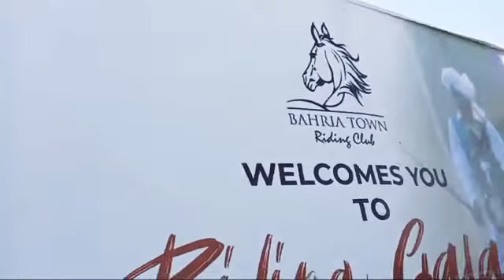neza bazi in bahria town Islamabad 2020 | horse neza bazi